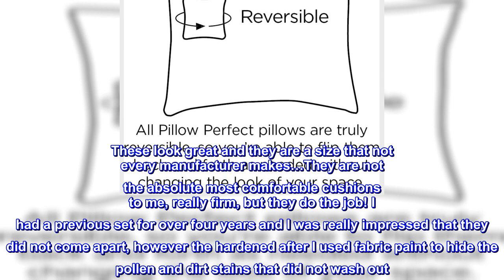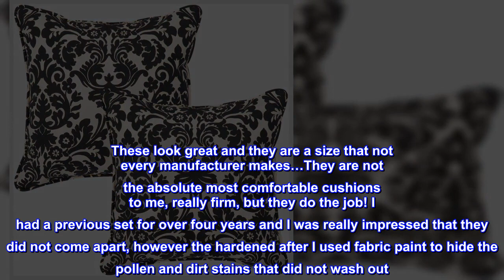Great product - Pillow Perfect Outdoor/Indoor Essence Onyx Throw Pillows, 18.5" x 18.5", Black, 2 C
Great product -  Pillow Perfect Outdoor/Indoor Essence Onyx Throw Pillows, 18.5" x 18.5", Black, 2 Count

100% Polyester
Made in US
Includes two  outdoor pillows, resists weather and fading in sunlight; Suitable for indoor and outdoor use
Plush Fill - 100-percent polyester fiber filling
Edges of outdoor pillows are trimmed with matching fabric and cord to sit perfectly on your outdoor patio furniture
Easy Care - lightly spot clean or hand wash outdoor pillow fabric with mild detergent and cool water; then let air dry
Measures: 18.5-inch length X 18.5-inch width X 5-inch depth (measurements may vary up to 1-inch since item is handcrafted)
Care Instruction: Spot Clean Only
Fill Material: 100% Polyester Fiber

Chic and High Quality
These look great and they are a size that not every manufacturer makes…They are not the absolute most comfortable cushions to me, really firm, but they do the job! I had a previous set for over four years and I was really impressed that they did not come apart, however the hardened after I used fabric paint to hide the pollen and dirt stains that did not wash out. I bought a new set because overtime they just didn’t get quite as clean, but you can see in the picture that the waterproofing, and the construction is really above average, looks great!